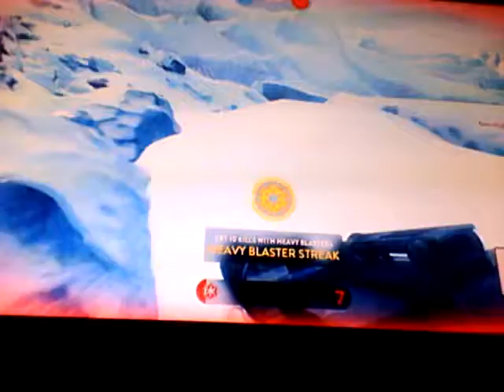Star Wars Battlefront (2015)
Hey youtube this is FLINT here with another amzing video of star wars battlefront I hope you enjoy bye peaceout